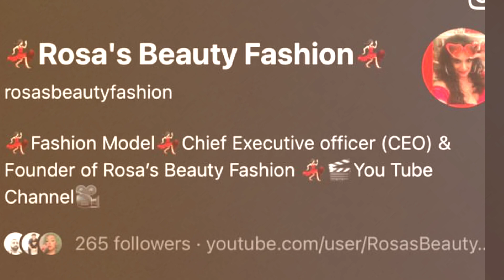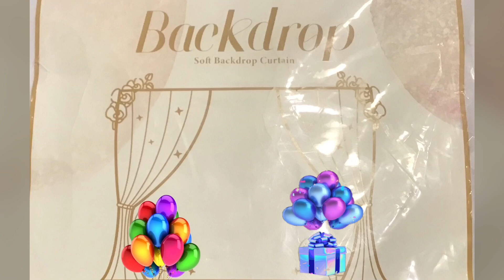Congrats to Winners of June Birthday Giveaway 🎁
WINNER 🏆
@dejazee7990  birthday mom (June 4)

WINNER 🏆
Rosa’s Beauty Fashion beauty & fashion & shares lot of creative in trendy fashion (birthday granddaughter)

🏆 WINNER
Peggy  sells & create oils & body butters (birthday daughter )
Margaret.burrus.90

Holla 🗣in the Comments. Share 🙌🏾 w/ Fam & Friends. Ring 🛎 bell notifies video

SHOPPING 🛒 ⤵️
Free & Monthly Version
TubeBuddy is a browser extension built on so creators can be able to spend more time creating videos and less time managing

SOCIAL MEDIA ⤵️